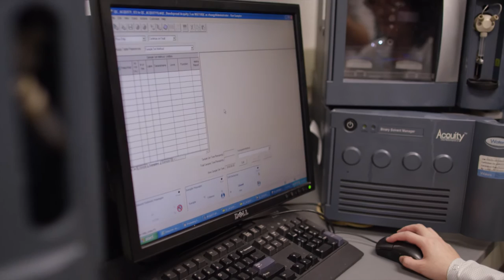What quality means to Dr. Yiting Zhang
"Each product has a Certificate of Analysis. It is more then just a piece of paper."